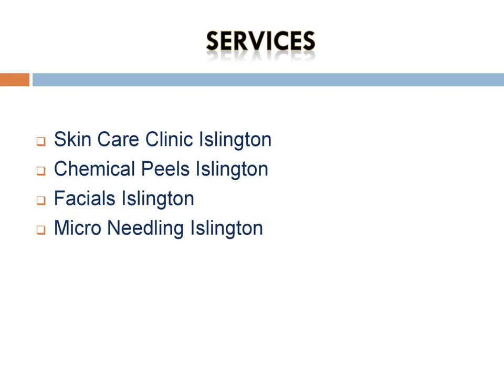Best Micro Needling in Islington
Looking for the Best Micro Needling in Islington, then contact Beauty By AKK. A registered nurse Specialising in The perfect peel, advanced Facials in Camden Town, and body treatments such as dermaplaning, fat dissolving, Chemical Peels, and Dermapen micro needling. They pride themselves on outstanding service. An appointment to discuss your skin concerns and formulate a plan of action.